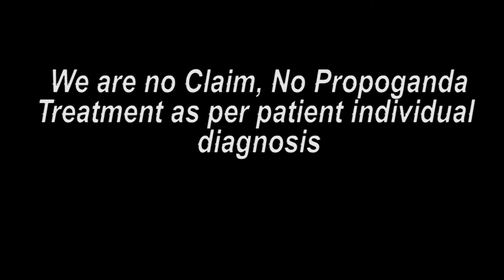महाराष्ट्र लातूर पेशंट || Praveen Surana || Deaf Cure Center || Ahmedabad